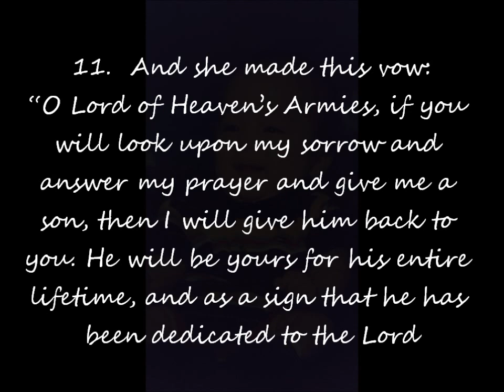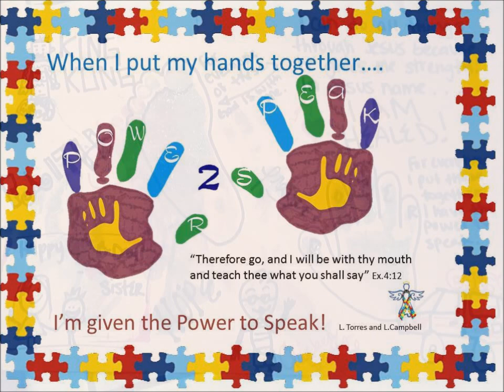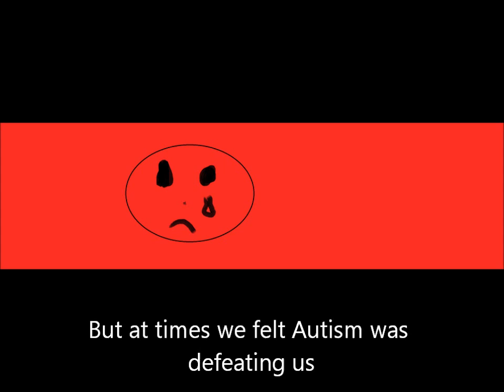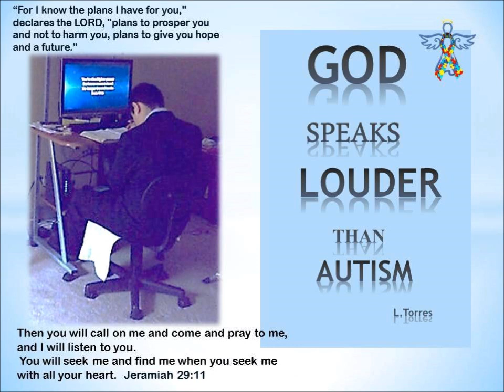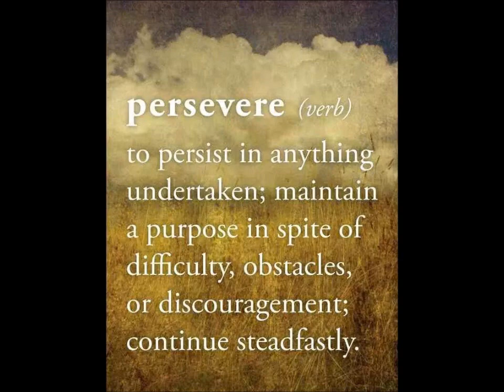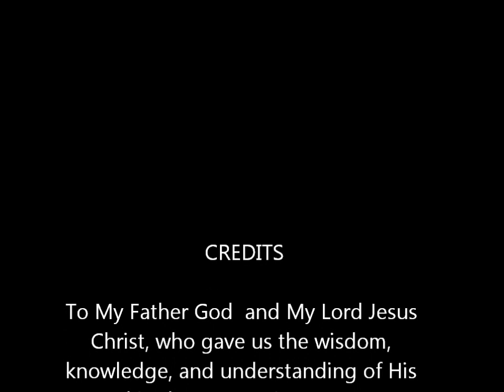Autism Recovery...A Champion's Right... Our journey thru autism with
But God Speaks Louder Than Autism in our son's life. This is a peek into our journey so far in the recovery of Christian. He is an inspiration to those on the spectrum giving hope and faith for families desperate for helping their children.Hope will be given. Strength will be restored.  Recovery is possible .